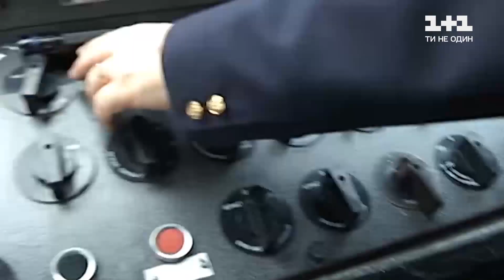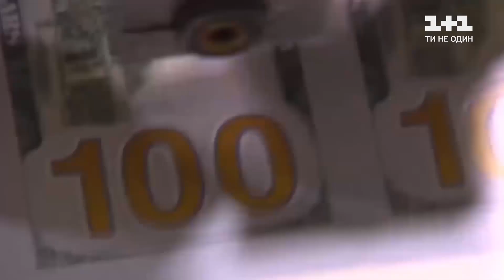Беспощадно устаревшая украинская железная дорога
UA - Днями ми показали відео, на якому провідник одного з поїздів Укрзалізниці прямісінько на пероні рубає дрова, щоб отопити вагон. Однак постає питання: чому українська залізниця в еру гіперлупів і роботів продовжує жити в середньовіччі?

RU - На днях мы показали видео, на котором проводник одного из поездов Укрзализныци прямо на перроне рубит дрова, чтобы отопить вагон. Однако возникает вопрос: почему украинская железная дорога в эру гиперлупив и роботов продолжает жить в средневековье?